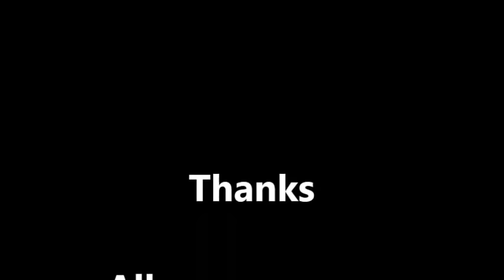Dehradun,Mussoorie,Haridwar,Rishikesh,Places to Visit|Allseasonsz.com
For places to visit in Uttarakhand with locals kindly check the links in Allseasonsz.com below

Get ready for experience with Allseasonsz.com concierge with local know-how and insights of Uttarakhand based family run tour operator that was founded more than 20 years ago.Meet with team of Allseasonsz.com employees and realise that almost everyone hs been with the company for 15-20 years, if not more.It's a testament to the family atmosphere created by Allseasonsz team, our passion and love for home state Uttarakhand, this is something that all guests experience.